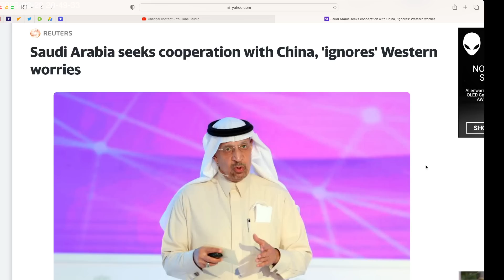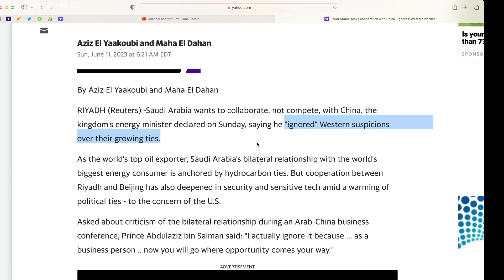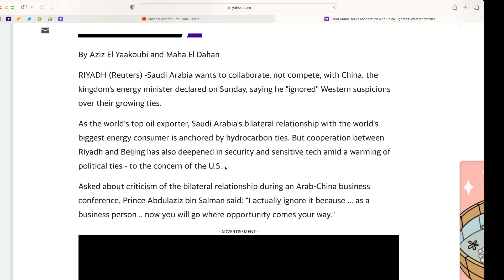Saudi Arabia drops US for China. US will pretty soon be alone, isolated, unfortunately for us.